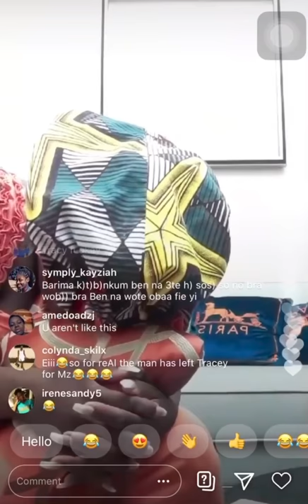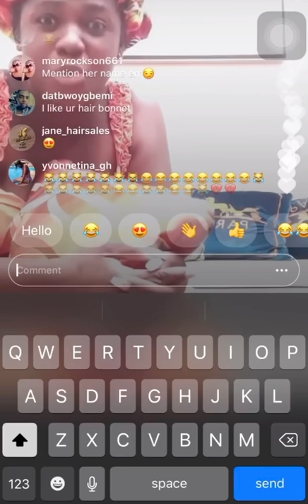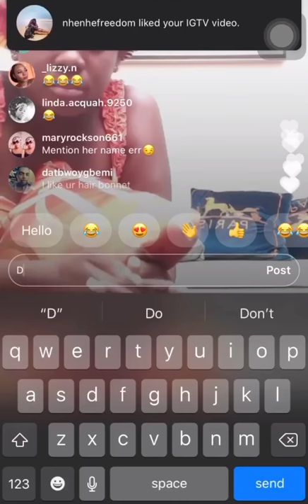Hot! Must watch2020. Tracy Tracey boakye mocks Mzbel and tells her to...